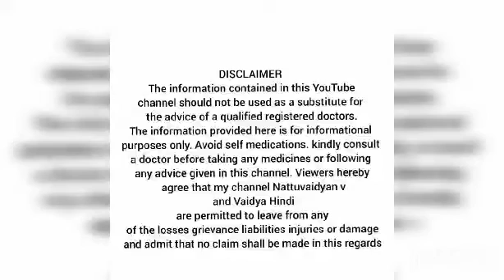List of Famous Ayurveda and traditional healers of India, Malayalam, Part 1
പ്രിയ സുഹൃത്തുക്കളെ, ഏകദേശം 30 വർഷം പല രോഗങ്ങൾ കൊണ്ട് കഷ്ടപ്പെട്ട് കഴിഞ്ഞ ഒരു വ്യക്തി ആണ്‌ ഞാൻ. നൂറുകണക്കിന് ഡോക്ടർ മാരെ കണ്ട് മരുന്ന് കഴിച്ചു എങ്കിലും രോഗങ്ങൾ മാറിയില്ല. അപ്പോൾ രോഗങ്ങൾ മാറ്റാൻ കഴിവുള്ള വൈദ്യന്മാർ ഉണ്ടോ എന്ന് അന്വേഷിക്കാൻ തുടങ്ങി. അതിന്റ ഫലം ആയിട്ടാണ് ഈ ലിസ്റ്റ് ഉണ്ടാക്കിയത്. ഇതു എനിക്ക് വേണ്ടി ഉണ്ടാക്കിയതാണ്. ഇത് ജനങ്ങൾക്കു സമർപ്പിക്കുന്നു. പിന്നീട് പ്രകൃതി ചികിത്സ യോഗ സ്വമൂത്ര ചികിത്സ തുടങ്ങിയവയിലൂടെ ഞാൻ എന്റെ രോഗങ്ങൾ മാറ്റി. ഈ 35 വർഷം നീണ്ടു നിന്ന രോഗങ്ങൾ എന്നെ ഒരു കാര്യം പഠിപ്പിച്ചു. രോഗങ്ങൾ വന്നത് നമ്മുടെ തെറ്റായ ജീവിതരീതി കൊണ്ടാണ്. അതിനാൽ നമ്മുടെ രോഗം മാറ്റാൻ നമുക്കെ കഴിയു.

Friends, Second part of this video is also published. If you know any such good Vaidya who treat free or any places where complete recovery from diseases possible then please comment. I will try to make another video.